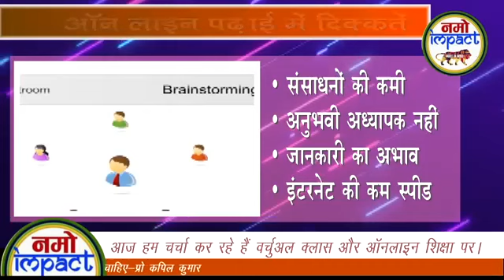Online Education - Challenges and Suggestions by Professor Kapil Kumar from IGNOU | Atul Singhal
ऑनलाइन शिक्षा/ वर्चुअल क्लासेज में चुनौतियां, खामियां एवं सुझावों पर राष्ट्रीय इंदिरा गांधी मुक्त विश्वविद्यालय के सेवानिवृत्त प्राध्यापक श्री कपिल कुमार के साथ अतुल सिंघल की चर्चा।